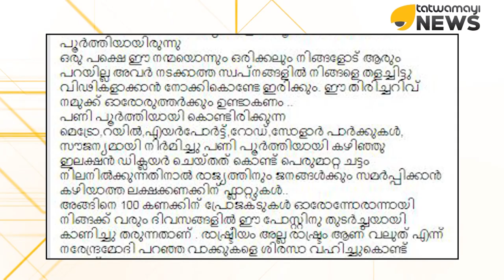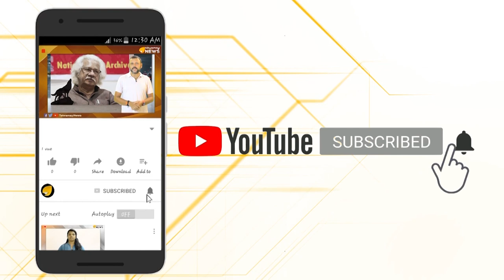കേരളത്തിലെ മാമാ മാധ്യമങ്ങൾ നല്ല കാര്യങ്ങൾ പറയുകയേ ഇല്ല...